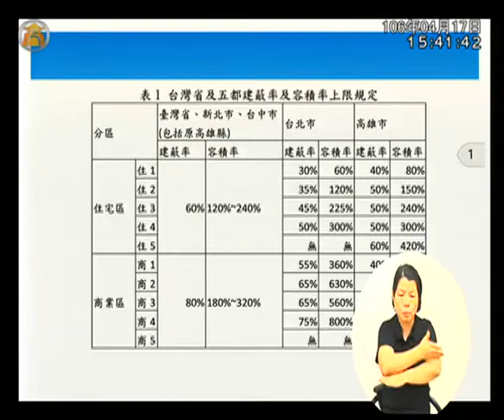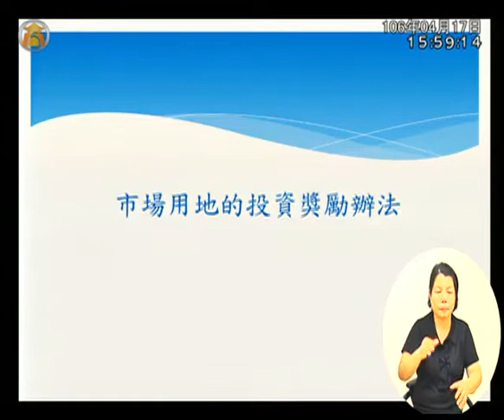高雄市議會 2017 04 17 業務報告 都市計畫委員會【議會演哪齣？】 4 【議會演哪齣？】